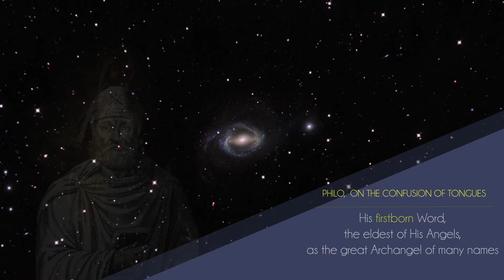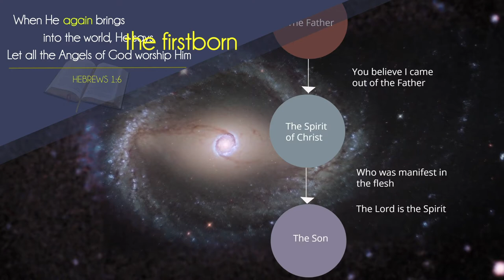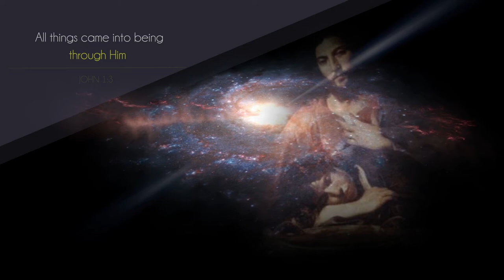The Only Begotten GOD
Did you know? That the reading of John 1:18 as per 𝘛𝘩𝘦 𝘕𝘦𝘸 𝘛𝘦𝘴𝘵𝘢𝘮𝘦𝘯𝘵 𝘪𝘯 𝘵𝘩𝘦 𝘖𝘳𝘪𝘨𝘪𝘯𝘢𝘭 𝘎𝘳𝘦𝘦𝘬 is:

Θεὸν οὐδεὶς ἑώρακε πώποτε· μονογενὴς θεὸς, ὁ ὢν εἰς τὸν κόλπον τοῦ πατρός, ἐκεῖνος ἐξηγήσατο.

“God no one has seen ever yet; [the] only begotten God, the being in the bosom of the Father, He has made [Him] known.”

— Jn 1:18 (𝘎𝘳𝘦𝘦𝘬–𝘌𝘯𝘨𝘭𝘪𝘴𝘩 𝘐𝘯𝘵𝘦𝘳𝘭𝘪𝘯𝘦𝘢𝘳 𝘉𝘪𝘣𝘭𝘦)

According to the majority of modern scholars, the external evidence favors monogenês Theôs (μονογενὴς Θεὸς, “only-begotten God”) as the original text.

*𝗧𝗵𝗲 𝗲𝗮𝗿𝗹𝗶𝗲𝗿 𝗺𝗮𝗻𝘂𝘀𝗰𝗿𝗶𝗽𝘁𝘀 𝘀𝘂𝗽𝗽𝗼𝗿𝘁 𝗧𝗵𝗲𝗼𝘀 (𝗚𝗼𝗱):

Greek witnesses:

Papyrus 66 [Papyrus Bodmer II] A.D. c. 200 (Martin), A.D. 100–150 (Hunger)
Papyrus 75 (A.D. 175–225)
Codex א – Sinaiticus (c. 330–360)
Codex B – Vaticanus (c. 325–350)
Codex C* – Ephræmi Rescriptus (5th C.)
Apostolic Constitutions (A.D. 375–380)
Codex L – Regius (A.D. 701–800)

Non-Greek witnesses:

Bohairic Coptic [Codex Bodmer III] (A.D. 300)
Diatessaron ″Out of Four″ of Titan the Syrian [Arabic version] (c. 160–175)
Syriac Peshitta (A.D. 150)
A revision of the Georgian (10th century)
Opiza manuscript (A.D. 913)
Tbet′i manuscript (A.D. 995)

Late Greek:

Minuscule 423 (A.D. 1556)

*𝗧𝗵𝗲 𝗹𝗮𝘁𝗲𝗿 𝗺𝗮𝗻𝘂𝘀𝗰𝗿𝗶𝗽𝘁𝘀 𝘀𝘂𝗽𝗽𝗼𝗿𝘁 𝗵𝘂𝗶𝗼𝘀 (𝘀𝗼𝗻):

Greek witnesses:

Codex A – Alexandrinus (5th C.)
Codex C3 – ″corrector″ of Ephræmi Rescriptus
Codex Θ – Tiflis (9th C.)
Codex Ψ – Athos (8/9 C.)
063 = 9th C. Greek uncial
f1, 13 – ″families″ of 18 Greek minuscule mss
𝔐 = majority Byzantine text

Old Latin:

Curetonian Syriac (5th C.)
Heraclean Syriac (18th C. edition)